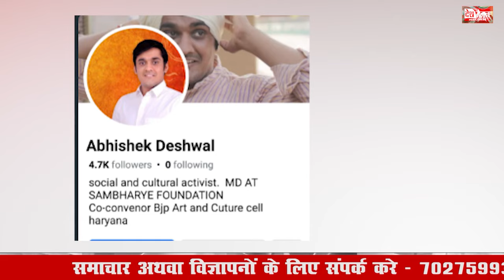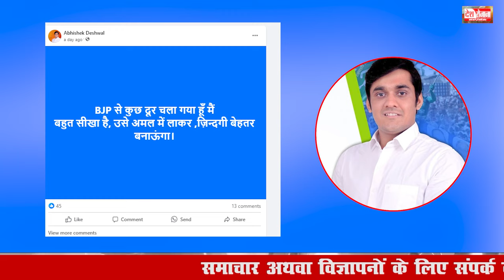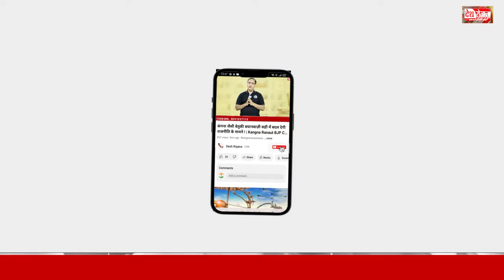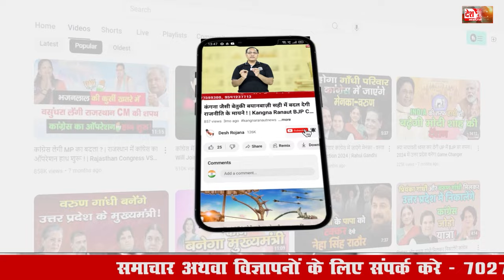पलवल विधानसभा चुनाव | Palwal Vidhan Sabha Chunav BSP Ticket | Pawan Bhadana